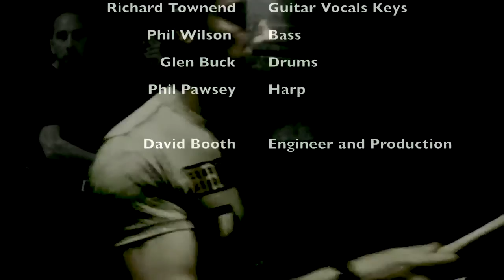The Diamonds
This is a tune about Conflict Diamonds - from the 7 deadly sins album - this represents Greed